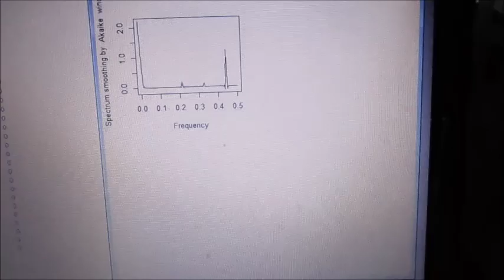‹統計的な考え方›を利用した「超音波技術」 ultrasonic-labo